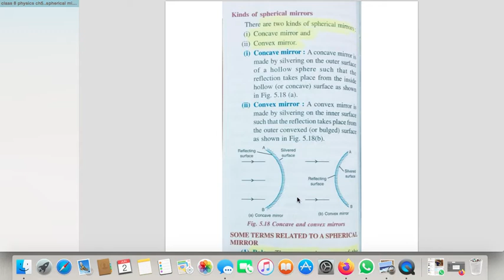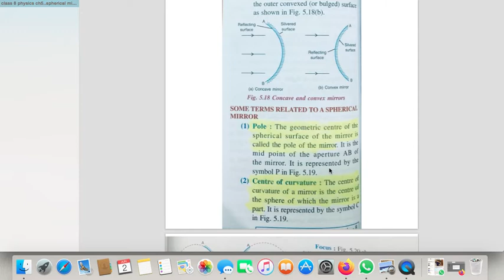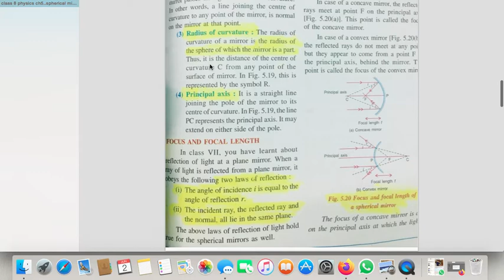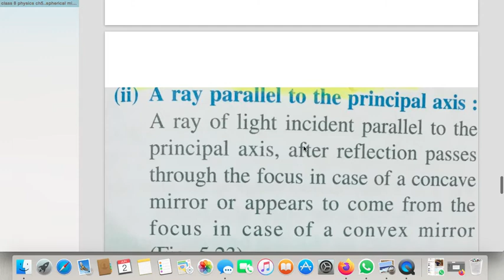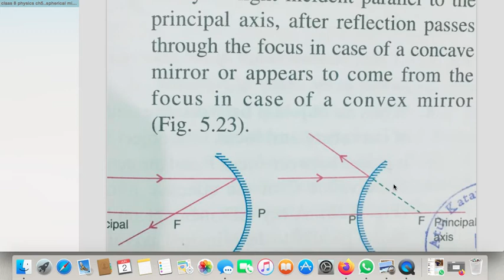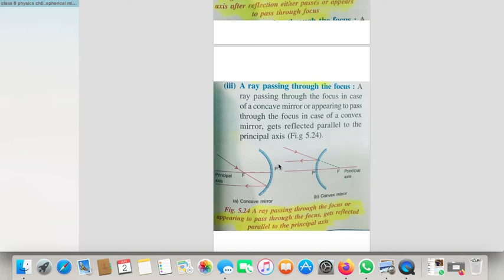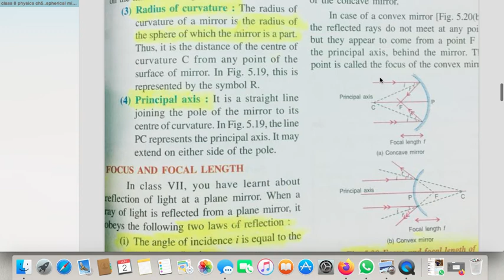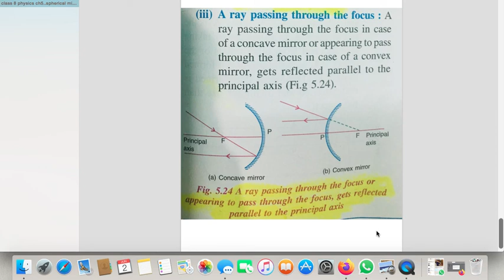CLASS 8 PHYSICS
CH. 5 (SPHERICAL MIRROR - PART - II)